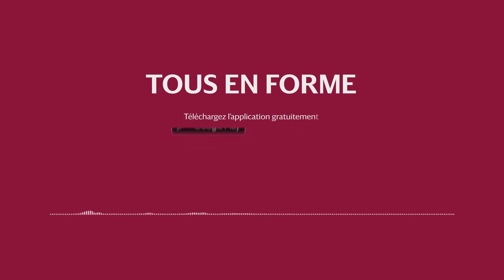Tous en forme avec Marc Jeanblanc - Respiration 09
Marc Jeanblanc est enseignant Suaps, Université de Paris